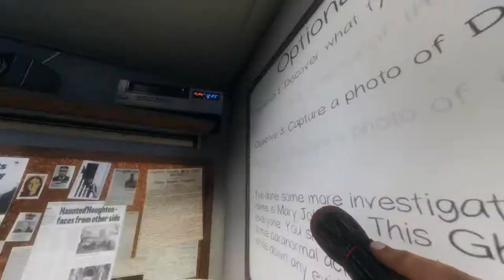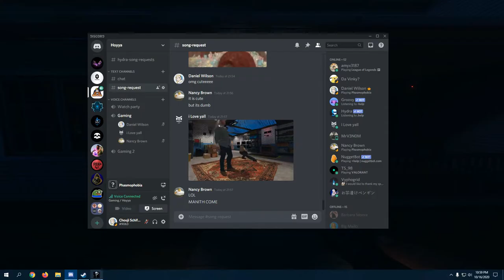Phasmophobia The one i got scared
That jump scaring biatch